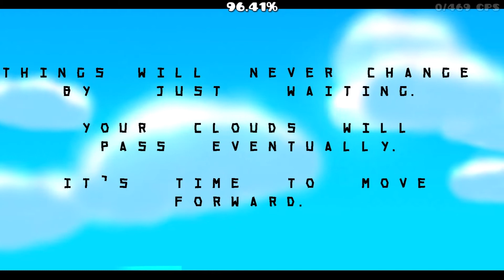The Clouds Give Way by Subwoofer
Lovely level